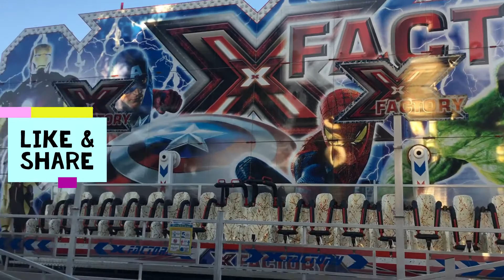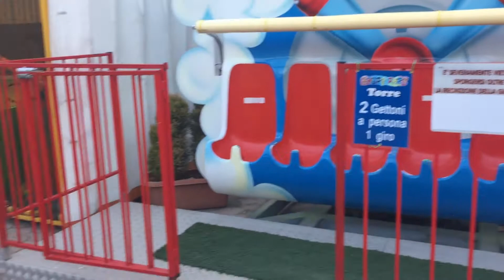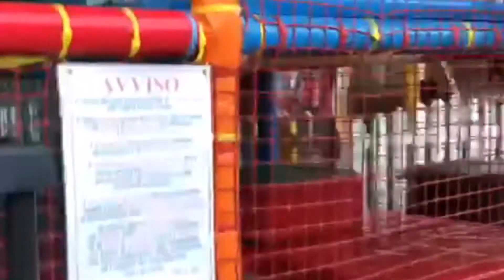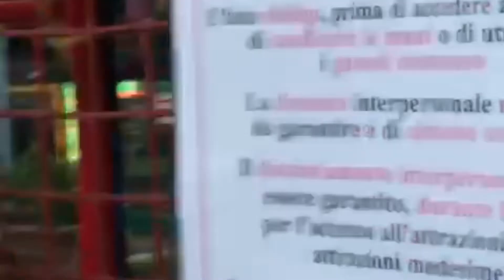roller coster - hulk roller coaster ! all rides in all four parks vlogs - sanika IT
lido di ostia centro park hulk roller coaster all rides in all four parks scariest rides ruller coster - sanika IT
grazie mille music and video per favore savscaiv and like
guardare prossima video
grazie